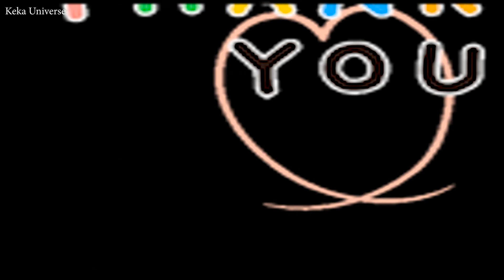This Old Man I Kids Rhymes with Lyrics 21.02.21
Hello kids,

in this vedio we talking about This Old man rhymes

for more video link in below

With a knick-knack paddywhack,
Give a dog a bone,

This old man, he played two,
He played knick-knack on my shoe;

This old man, he played three,
He played knick-knack on my knee;

This old man, he played four,
He played knick-knack on my door;

This old man, he played five,
He played knick-knack on my hive;

This old man, he played six,
He played knick-knack with my sticks;

This old man, he played seven,
He played knick-knack up in heaven;

This old man, he played eight,
He played knick-knack on my gate;

This old man, he played nine,
He played knick-knack on my spine;

This old man, he played ten,
He played knick-knack once again;